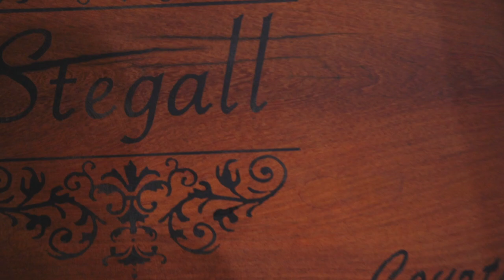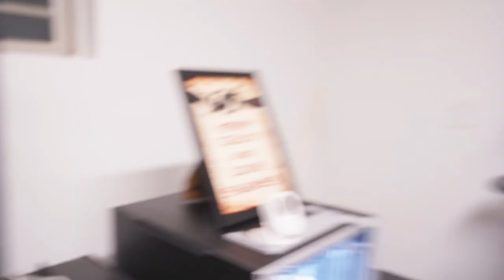Handling Green Tree Pythons